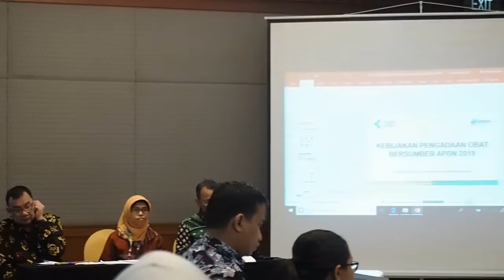Lokakarya Percepatan ARV (Bagian 1)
Kementerian Kesehatan melalui Subdit HIV AIDS dan PIMS yang didukung oleh USAID GHSC PSM berinisiatif untuk melakukan upaya yang mendorong semakin banyak produk ARV yang mendapatkan ijin edar dari Badan POM dan teregister produknya di E-Katalog.

Salah satu kegiatan yang dilakukan adalah mengadakan kegiatan workshop proses registrasi obat ARV yang dilakukan pada:
Rabu – Kamis/ 15 – 16  Mei 2019, Whyndam Casablanca Hotel, Jakarta.